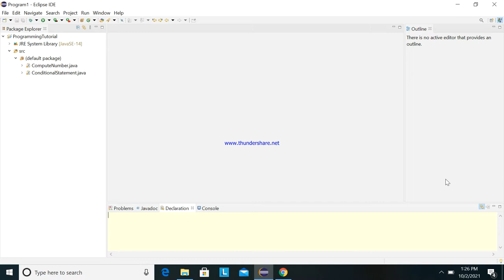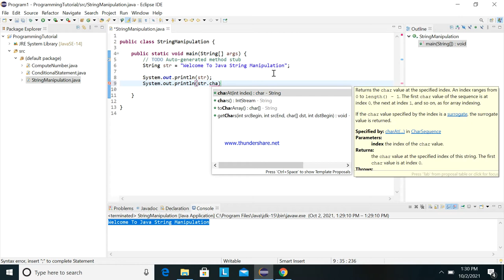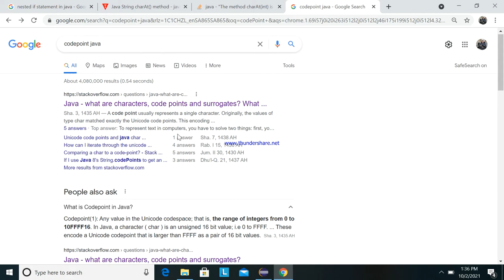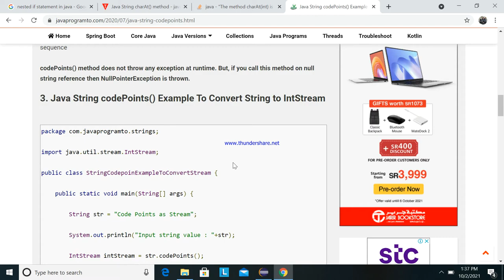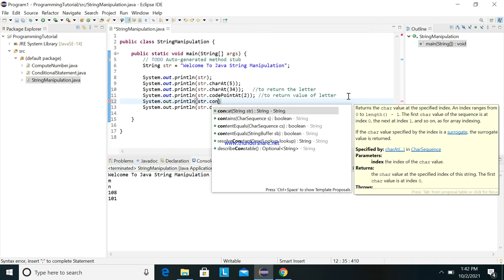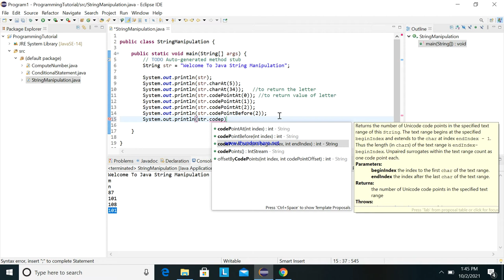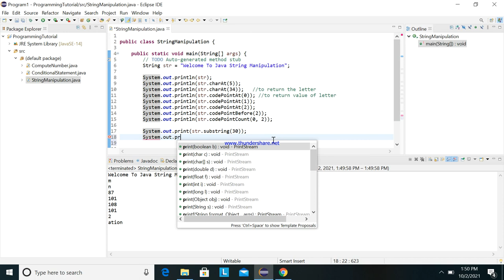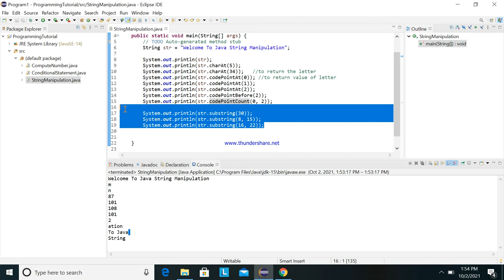String Manipulation in Java | Substring()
Hello mga IT Students, the purpose of this video is to showed to you how to use the string function and how to put it to code.